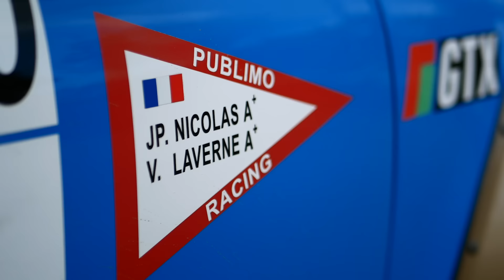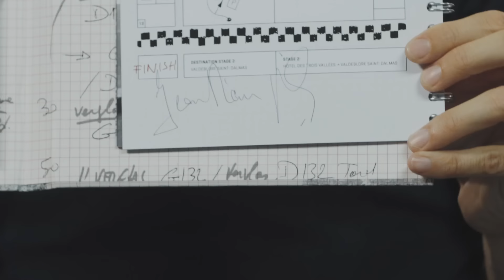Classic Porsche 911 SC: Monte Carlo Rally Stage - Carfection +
Henry Catchpole recently found himself in the passenger seat of the 1978 Monte Carlo Rally winning Porsche 911 SC driven by none other than the winning driver himself, Jean-Pierre Nicolas.